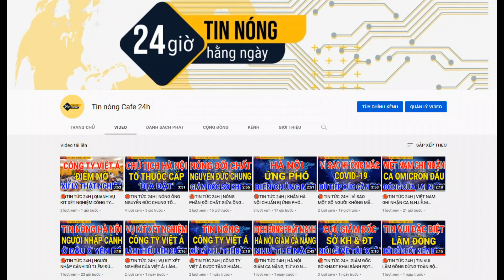TIN TỨC 24H | ĐỒNG NAI TẬP TRUNG ĐẤU GIÁ 4 KHU ĐẤT LỚN